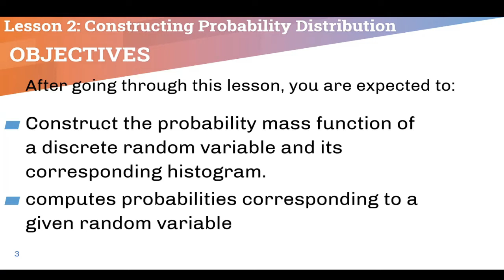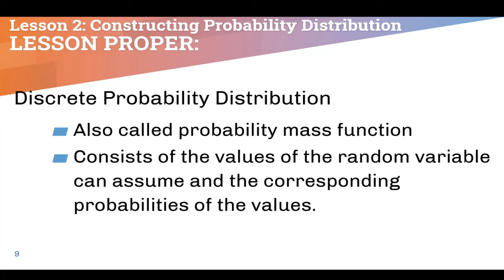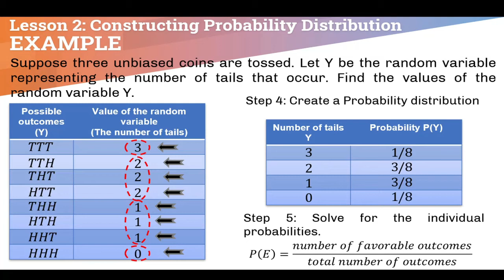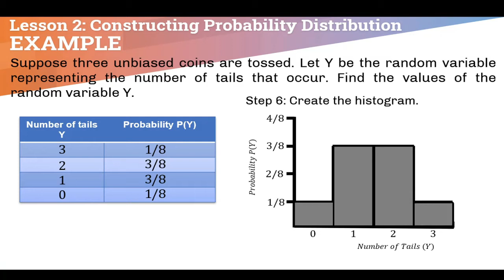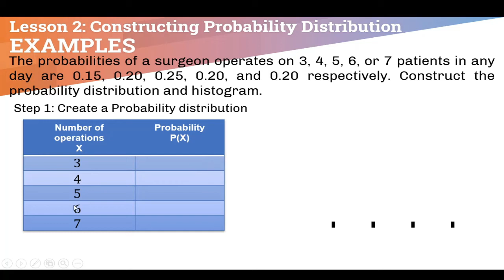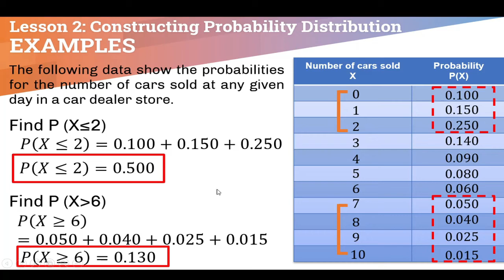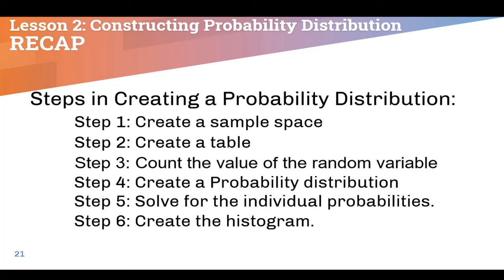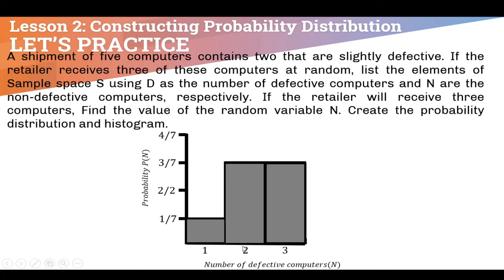Lesson 2 Creating Probability Distribution